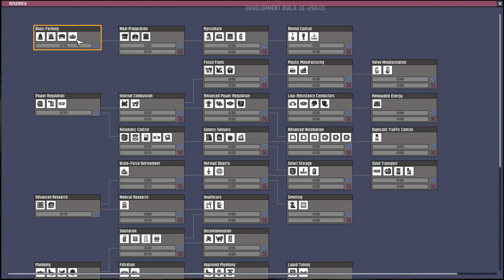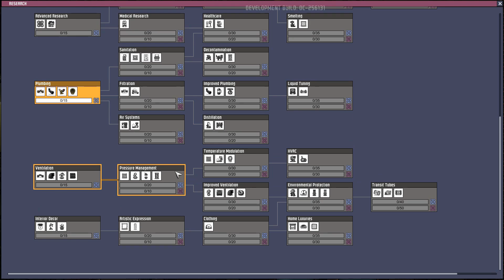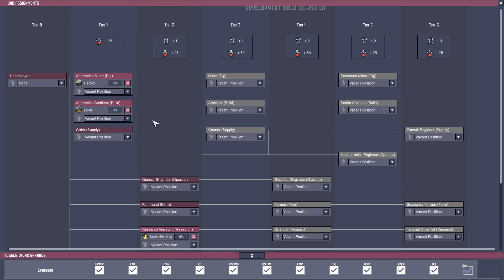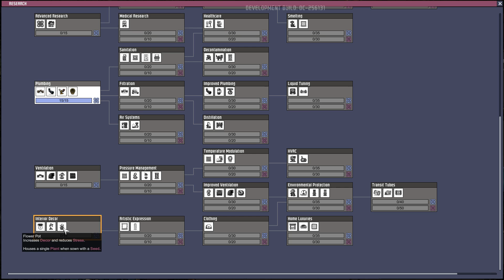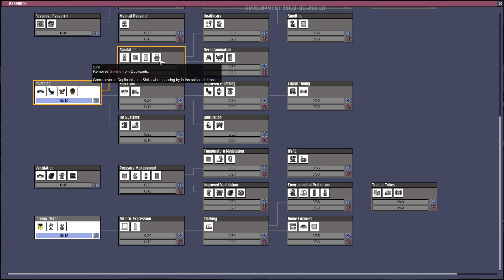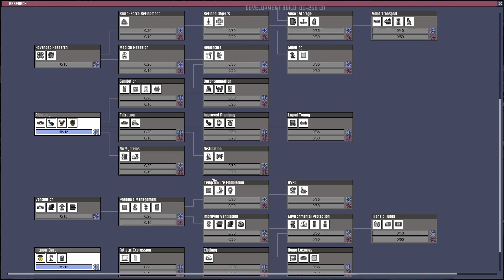GamingByGaslight's Dreamland | Let's Play Oxygen Not Included Occupational Update Ep 1 (ONI)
Let's Play Oxygen Not Included, a space-colony simulation game by Klei. Manage your colonists and help them dig, build and maintain a subterranean asteroid base.